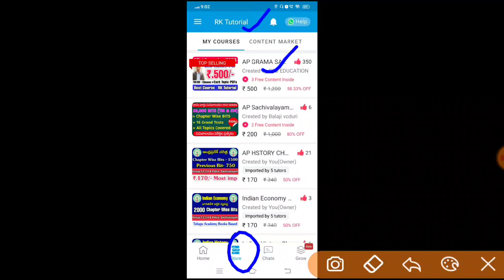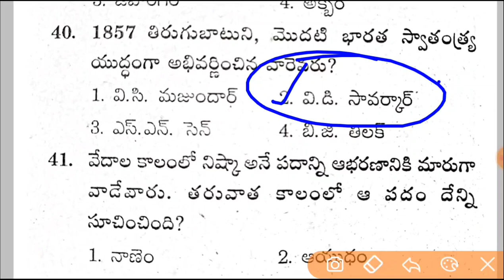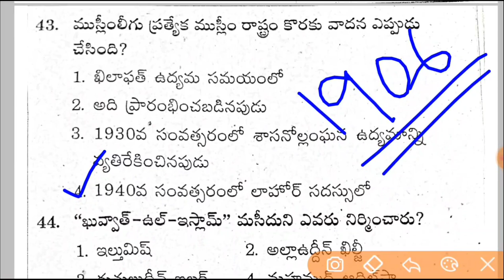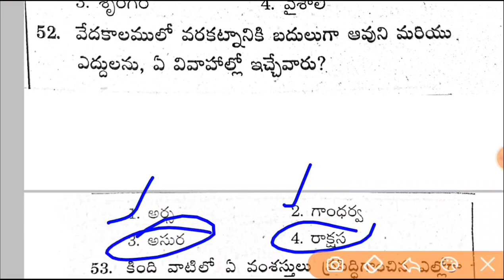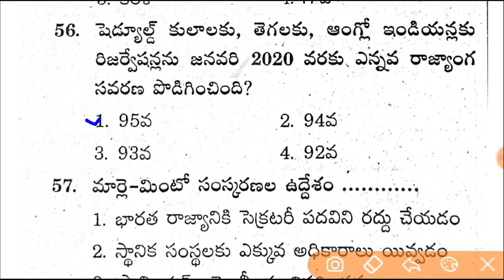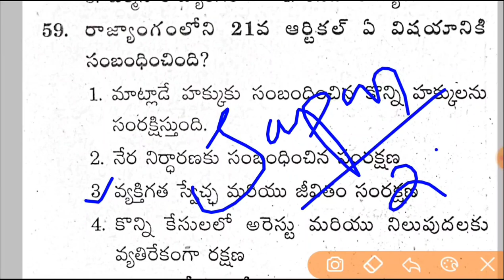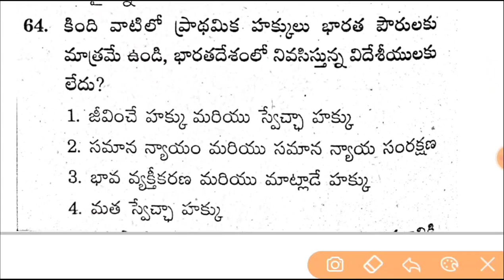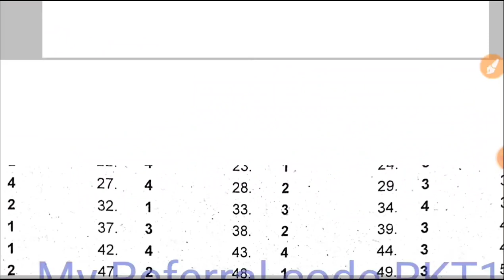Ap Sachivalayam & Police Model Papers | Useful for TSPSC & RRB | RK Tutorial